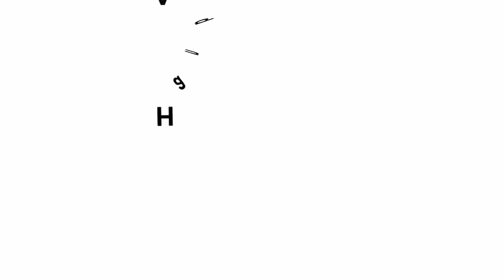Biggest Equilateral Triangle from Square | Hindi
Without using any instrument from the geometry box today we will fold the largest equilateral triangle from a square. Start with a square of any size. Fold the square into half to make two equal rectangles. Then fold it in four equal quarters. Now open the paper. Lift the top left corner and place it on the midline such that the fold passes through the top right corner. Crease well. The fold will passes through the right corner. Repeat the same process with the bottom right corner. Finally, crease the base line to make a triangle. This triangle will be equilateral and also the largest triangle which you can fold from a square.